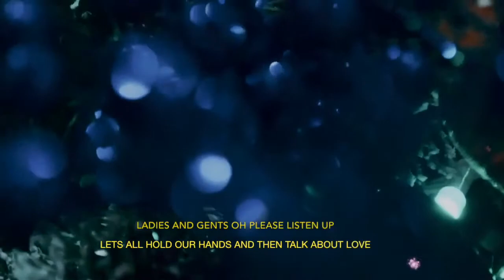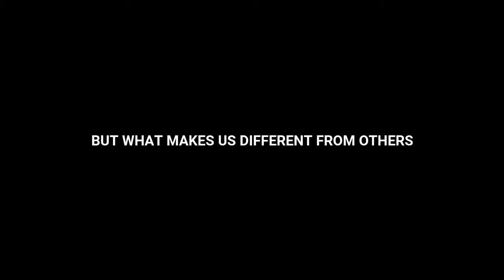cebu doctors university station id by stem 12 h batch 2017-2019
SONG BACKGROUND IS INSPIRED BY STAR NG PASKO BY ABS CBN

UNCALLED SEVEN

"You are your own freedom"  ⚘